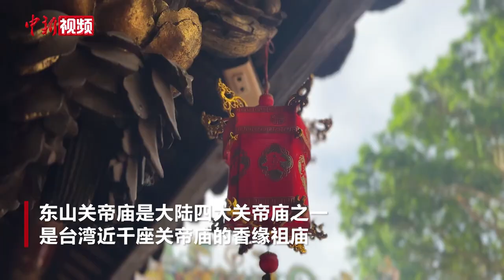海内外数千信众福建东山朝拜关帝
6月18日上午，第十六届海峡论坛· 第三十三届海峡两岸（福建东山）关帝文化旅游节在福建东山岛拉开帷幕。海内外千余名信众齐聚福建东山，同拜关圣帝君，共襄盛典。

当天，两岸信众循古礼祭拜共同信仰的关帝圣君，在庄严肃穆的礼乐下，主祭和多位副主祭及陪祭，面向关帝庙行三叩九拜之礼。

东山关帝庙是大陆四大关帝庙之一，是台湾近千座关帝庙的香缘祖庙，是台湾关帝信仰的发祥地。东山关帝文化成为了维系两岸同胞情感、增加两岸人 民交流的重要品牌。

记者了解到，本次关帝文化旅游节期间，还将举办海峡两岸（福建东山）关帝文化旅游节民俗踩街活动、“两岸同绘·落笔生花”笔友会、“两岸同球·一锤定音”捶球交流友谊赛、“两岸同缘·天下关公”青年文化创意大赛等12项活动。

主办方表示，希望借助文化旅游节活动传承弘扬关帝文化，密切两岸往来协作，增进“两岸一家亲”情感，进一步拓展两岸融合的广度和深度。